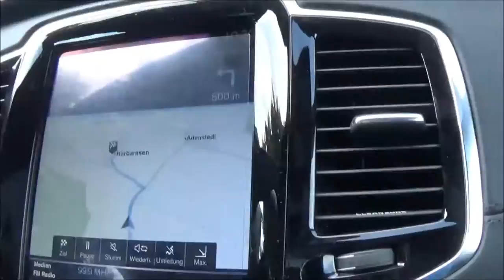Vielseitigkeit in Harbansen 2016 | TaminoVLOG's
Wir waren zu unserer ersten richtigen Vielseitigkeit am 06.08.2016 in Harbarnsen und haben eich ein kleines FMA gemacht.

Wenn es euch gefällt last doch ein Abo da